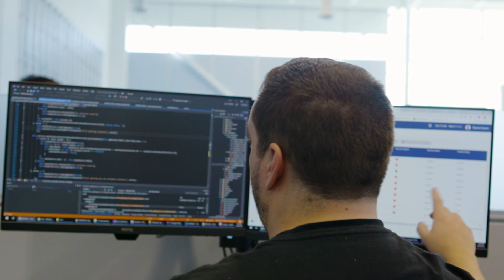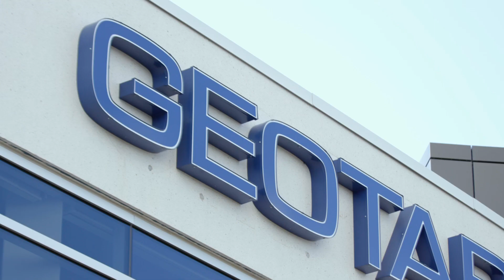Meet Geotab's Automotive team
Geotab's Automotive team is actively looking for talented Embedded Systems Developers.

 The role of Embedded Systems Developer at Geotab is collaborative, data-focused and detail-oriented. Due to the constantly changing Automotive industry, our Developers are challenged consistently. Each day is different! Members of the team work with C to perform firmware development and utilize SQL syntax and Google BigQuery.

 Interested? Watch this interview with Patrick, Kathryn and Darren, current members of our Automotive team. They will explain why Geotab is a certified "Great Place to Work" and why you should join our team!

to see open positions.